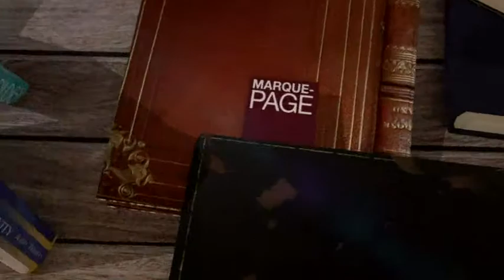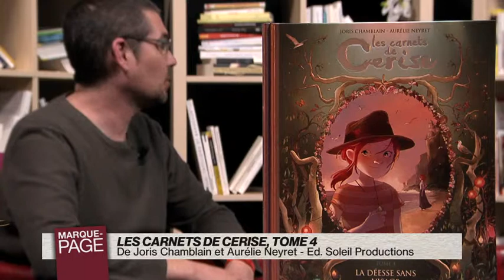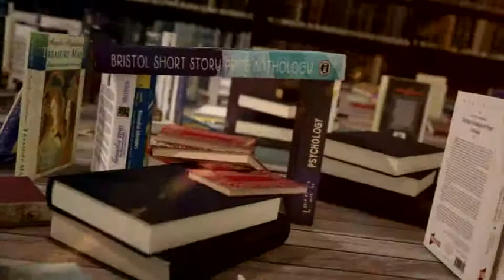Joris Chamblain - La déesse sans visage - Payot Librairie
Payot - Marque Page - Joris Chamblain - La déesse sans visage